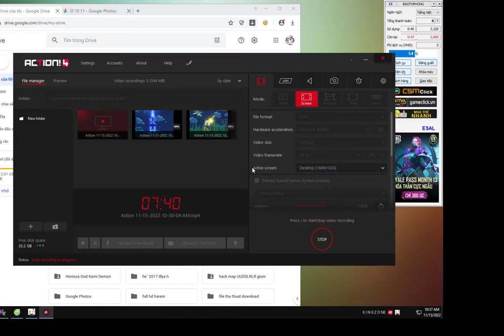Genshi impact summeru hot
Duel new Travelle by me
Gameplay not play for copy right

Please non copy right by my Effort